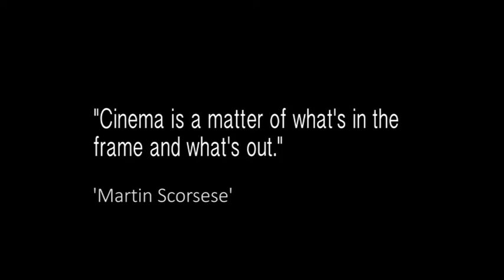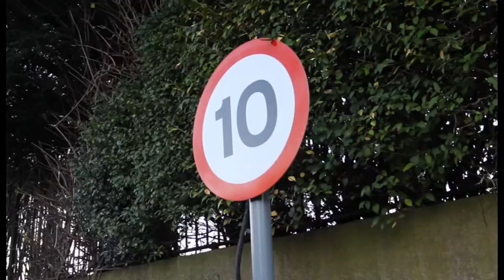North Warwickshire & Hinckley College: Moving Image (Film) Department Promo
Edited by: Joe Taplin

This is a promotional video that I have made as part of my coursework, so I hope you enjoy it and let me know what you think.